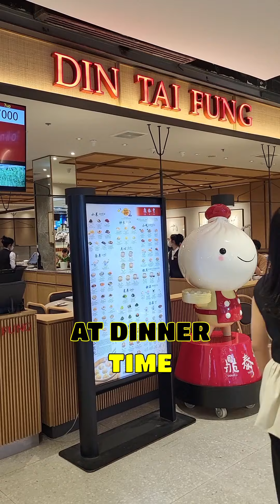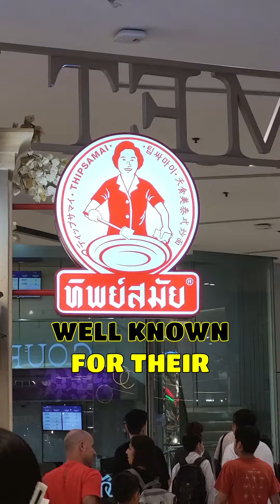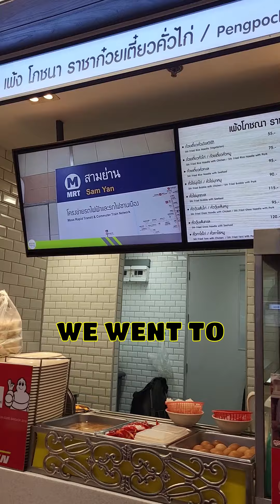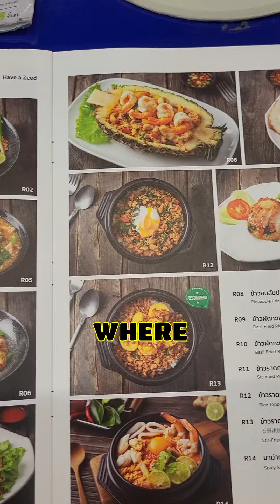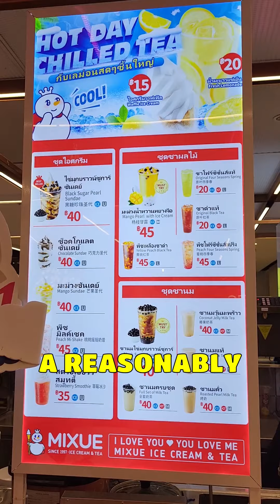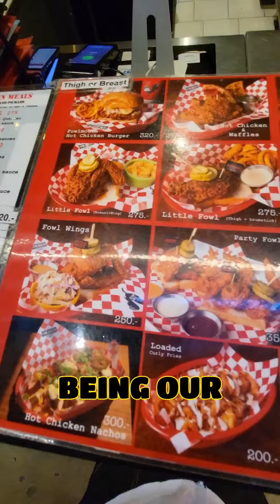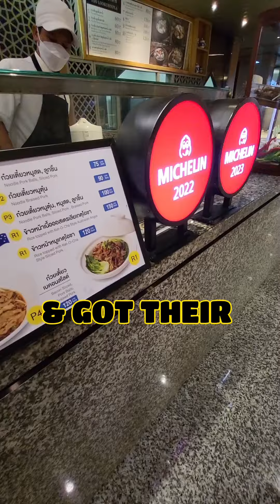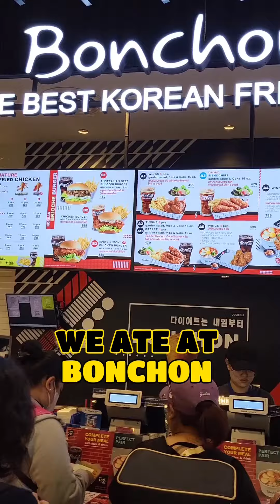What I Ate in 11 Days in Bangkok, Thailand 🇹🇭- Compilation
I am currently trying to upload on a schedule but for now please click the 🔔 to be updated on new videos. 😊